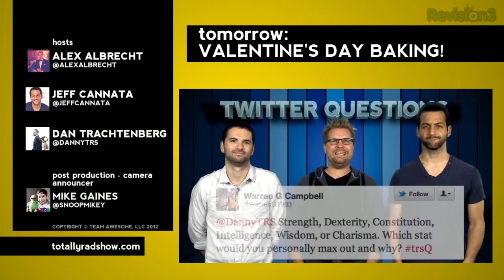The River | Horror TV Premiere Review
Mysticism and danger might make this the new Lost, but can a "found footage" TV show work?

Alex, Dan, and Jeff tuned in to the 2 hour premiere of The River, the new television series from the creator of Paranormal Activity.  Like that film, this show uses the idea of "found footage" to tell the story a family of nature filmmakers who must venture into the deepest parts of the Amazon, after the father goes missing under mysterious circumstances.  Does the show provide enough chills and excitement to get the guys tuning back in for more?